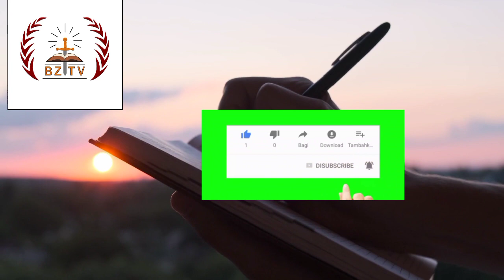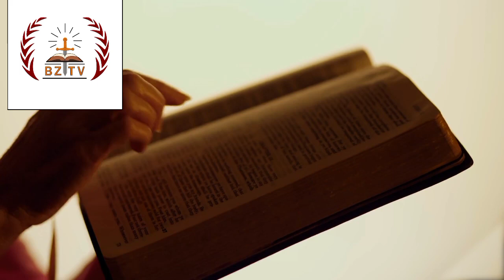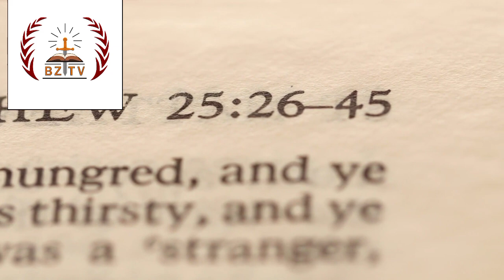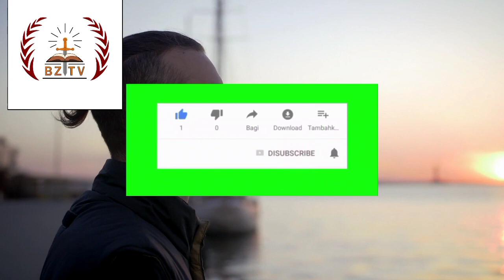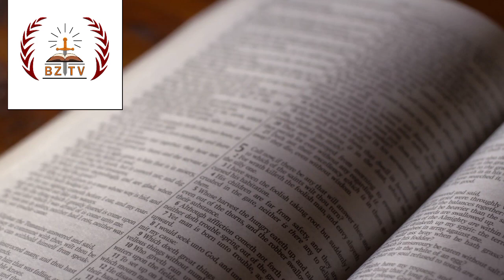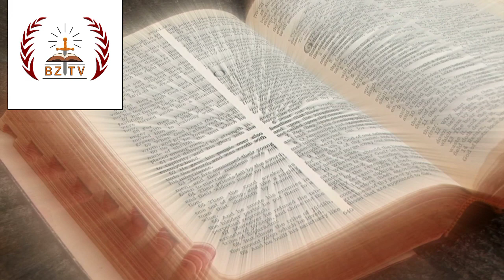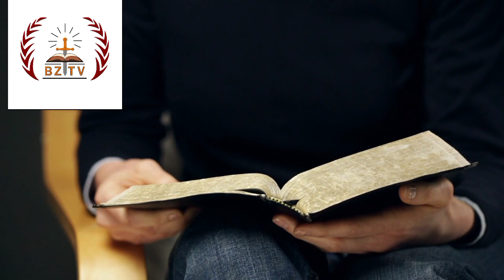How To Grow And Achieve A Profitable Destiny || Apostle Joshua Selman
→Video original and produced exclusively by Believers Zone TV

Joshua Selman Nimmak, also known as Apostle Joshua Selman is a Nigerian Gospel minister, instrumentalist, Chemical Engineer, conference speaker, and televangelist. He is the founder and Senior Pastor of the Eternity Network International.

☑ Credit: Koinonia Global
⏩ This video is only for the refreshing and edification of the body of Christ.

Note: If you want us to REMOVE ❌ any video from this Channel, please send us your REQUEST✅.
There's no need to strike down the video.

We create videos that will change your life using the materials of some of your favourite ministers of the gospel by the inspiration of the Holy Spirit.

Our purpose in creating these videos is to make quality educational & inspirational videos for our viewers.

Our work is original and drastically rearranged with distinct editing to bring the best from the message. Creative effects are added to highlight certain areas in the message. When there are two or more speakers it is done in a conversational manner meaning they complete each other sentences while dwelling on a topic, intermittent sampling is also applied.

If building your faith as written in the book of Jude 1:20 and getting inspired by the holy spirit is your uttermost priority, kindly subscribe to this channel and turn on your notification bell 🔔 to be notified whenever we upload new videos.
God bless you and stay blessed.

Official Koinonia Lines:
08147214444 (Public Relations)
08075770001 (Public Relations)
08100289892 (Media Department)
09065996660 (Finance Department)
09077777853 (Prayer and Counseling